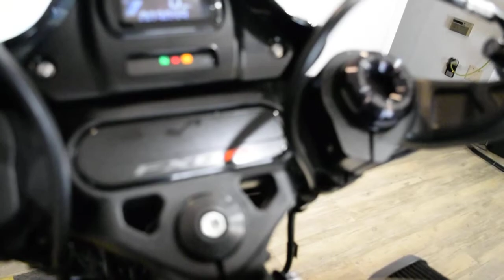2019 Harley-Davidson FXDR | Used motorcycle for sale at Monster Powersports, Wauconda, IL